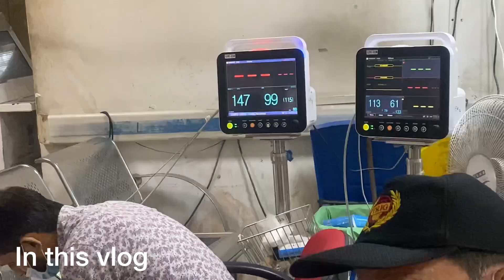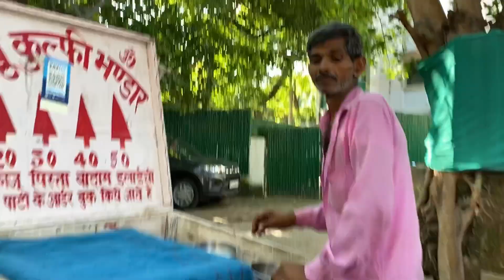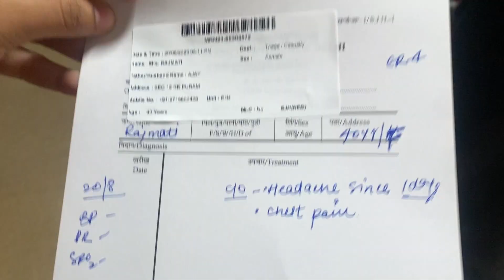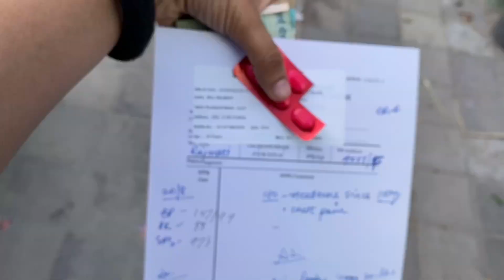Mummy ko hospital le jana pada 😢